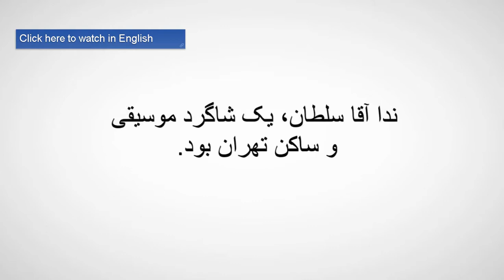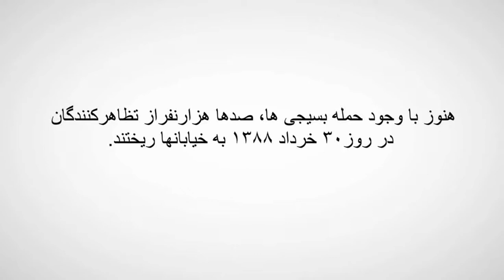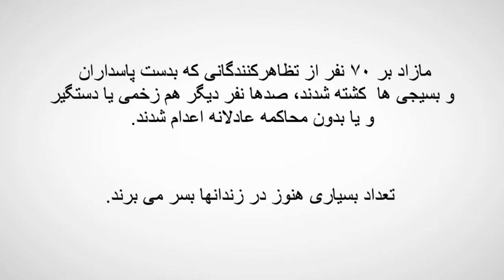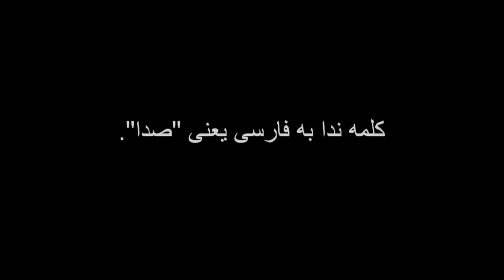"Neda" Persian for "Voice" of Freedom in Iran ندا صدای آزادی در ایران Farsi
Farsi  "Neda" Persian for "Voice" of Freedom in Iran "ندا" فارسی برای "صدای" آزادی در ایران

Neda Agha-Soltan, whose brutal murder at the hands of the Iranian regime during the protests in Tehran last year, has become a symbol of human rights the world over.

We believe that the viral video of Neda's death was a sea change in political power in the world. It was the first viral video to change the course of history, a symbol that the power of broadcasting is no longer simply in the hands of governments and corporations, but in the hands of people. It is in the hands of anyone with a cell phone camera and an internet connection. It is in your hands right now.

Iranian state-run television would have never broadcast the footage of Neda's death. It took a person with a cel-phone camera and an internet connection to do that. This is a new era and a new type of democratic power.

That said, there is also something about Neda herself. About the simplicity of her request and the violence of the response her government gave her. She represents the most fundamental decency of the human spirit standing in the face of the most base corruption of that spirit. All she wanted was for her vote to be counted. For that, she was shot through the heart in the street in broad daylight holding a sign that said simply "freedom."

Many others died that week and more were wrongfully imprisoned, beaten, tortured and executed in the year since. Some still sit in jail cells. These are people we do not know and we will never meet. But we have to let them know that we stand with them. That we admire their courage and will support their struggle.

There are a lot of us. We need each other, and we need your help.

On the day of her death, the the last phone call Neda made before she was shot was to her mother. Her mother begged her to come home since everyone knew there were people being killed in the streets.

Neda said, "If I don't go, who will?"

This is the question we pose.

If we don't raise our voices, who will?

Join us.

The world is watching. The world is filming.

The revolution will be televised.

Video Credits:

Written and Directed By:
Mikel Jollett

Artwork By:
Mona Shafer Edwards

Graphic Design and Animation By:
Christopher Gaal - Crazybridge Studios

Produced By:
Brian Girard
Andy Schlachtenhaufen
Steffen Schlachtenhaufen

Special Thanks to Amnesty International